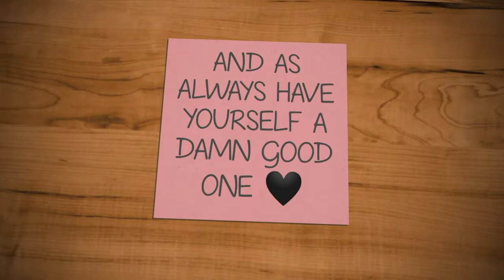FALL GUYS [#3] (WITH GAMEWOLF10)